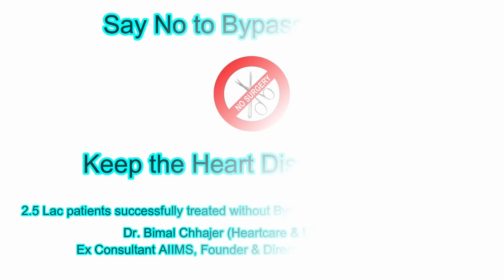Cauliflower & Radish Greens inexpensive superfoods | By Dr. Bimal Chhajer | Saaol